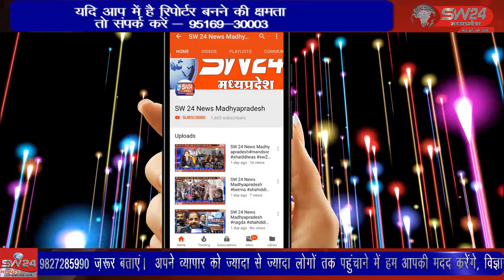त्रिस्तरीय पंचायत निर्वाचन 2022 में मतदान के लिए जागरूकता हेतु संकल्प लिया गया।jhabhua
त्रिस्तरीय पंचायत निर्वाचन 2022 में मतदान के लिए जागरूकता हेतु पेटलावद जनपद अंतर्गत 77 ग्राम पंचायतों मे सबसे वूद्ध मतदाताओं का चिन्हांकन कर ,उनके माध्यम से ग्रामवासियों को लोकतंत्र के पर्व मे बढचढकर सहभागिता करने का संदेश देकर संकल्प लिया गया। झाबुआ से अल्बर्ट मंडोरिया की रिपोर्ट।